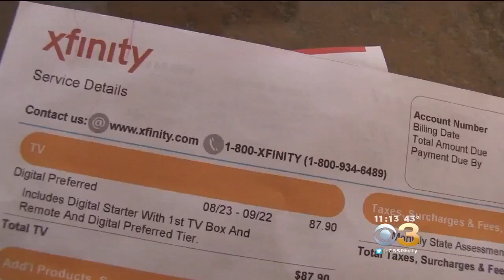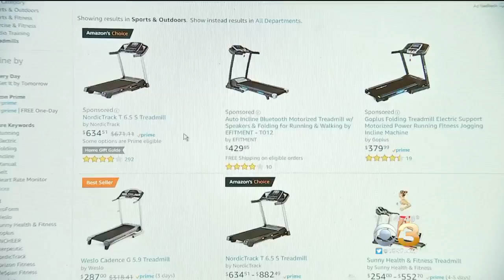3 On Your Side: Company Says They Will Haggle To Help Lower Your Cable Bill